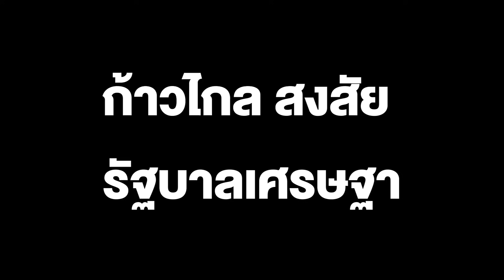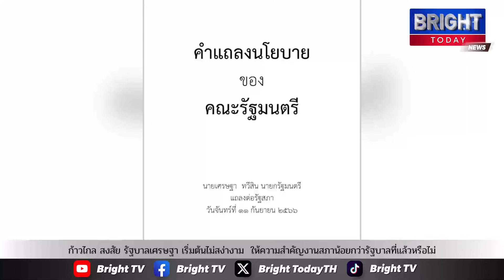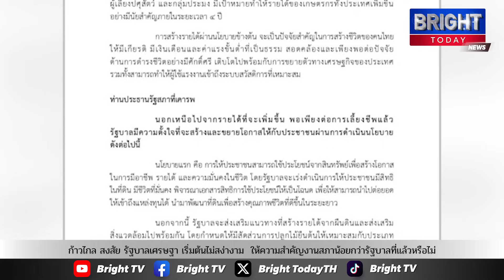ก้าวไกล สงสัย รัฐบาลเศรษฐา ให้ความสำคัญงานสภาน้อยกว่ารัฐบาลที่แล้วหรือไม่ หลังแถลงนโยบายวันเดียว